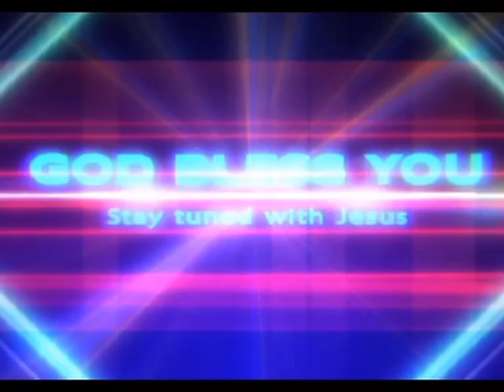Rev M Joseph Duthaluru Nellore 10 04 15